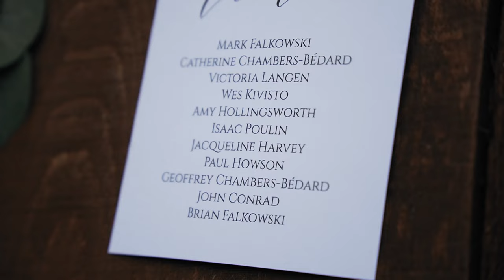"rock climbing in a wedding dress?" | Thunder Bay Ontario Wedding Film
Catherine & Mark's intimate outdoor wedding and reception taking place on their family property alongside the picturesque Black Bay on the Great Lake Superior. Congratulations, Catherine and Mark, on your beautiful and emotional wedding day. I wish you a lifetime of love and happiness together.

I am a Wedding Filmmaker based in Thunder Bay, Ontario.

MB01WPJNYSPEPT6
MB011VV5F97IBJZ
MB01M8EA9VDE4PS